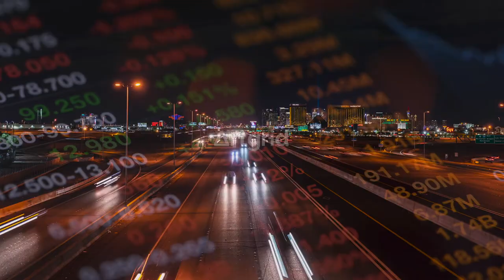Rządowy Fundusz Inwestycji Lokalnych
Ponad 411,6 mln zł dla województwa podlaskiego w ramach Rządowego Funduszu Inwestycji Lokalnych, w tym ok. 182 mln zł w ramach części wnioskowej. Do samorządów w całej Polsce trafi w sumie 12 mld złotych.

Głównym celem programu jest danie impulsu do dynamicznego rozwoju we wszystkich regionach Polski. To szczególnie ważny instrument podczas walki z ekonomicznymi skutkami pandemii COVID-19. Do województwa podlaskiego trafi z budżetu państwa ponad 411,6 mln zł. A to nie koniec, bo przed nami drugi nabór w części konkursowej.